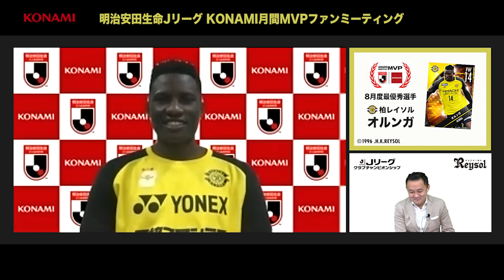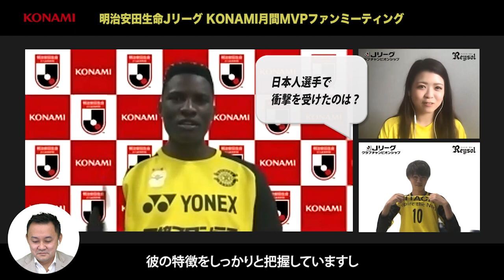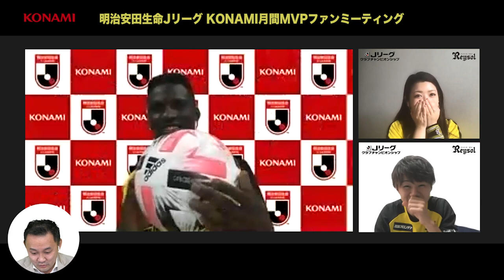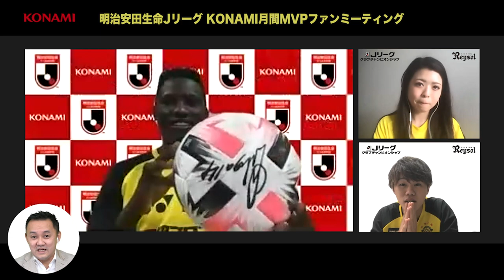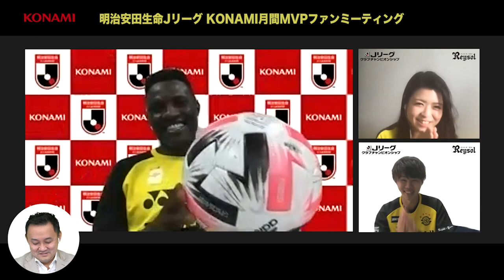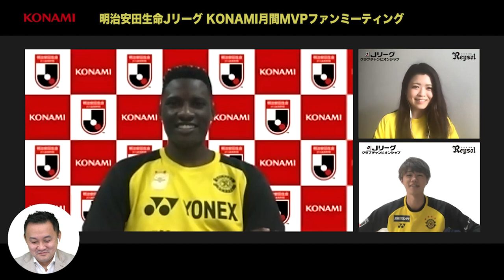【柏レイソル オルンガ 選手】 8月度明治安田生命Ｊリーグ KONAMI月間MVPファンミーティング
8月度 明治安田生命KONAMI月間MVPを受賞されました　柏レイソル オルンガ選手と抽選で選ばれたＪクラユーザーとのオンライン交流の様子を公開しました！

Jクラユーザー様限定でゲーム内から「明治安田生命KONAMI月間MVPファンミーティング」への応募が可能です。
受賞選手とオンラインで交流できるチャンス！選手からの豪華プレゼントもゲットできますので、ぜひこの機会にDLして遊んでみてください！

スマホで遊ぶＪリーグ公式サッカーゲームアプリ ！ 『Ｊリーグクラブチャンピオンシップ』（Ｊクラ）は、Ｊリーグの選手カードを集めて遊ぶ基本プレイ無料のサッカーゲームです。
 ・2020シーズン Ｊ1、Ｊ2 全40クラブの選手が実写カードで登場！
 ・好きな選手を集めて強化！自分だけの最強クラブを作ろう！
 ・最強のクラブチームを決める「クラブチャンピオンシップ」で全国のプレイヤーと対戦！
 ・クラブチームの代表として『Ｊリーグ』に参戦！